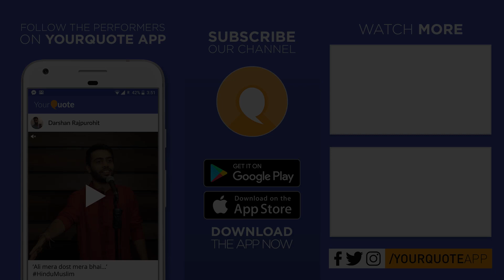A Talk About Everthing by Jeganath | Stan-Up Comedy | YQ - Chennai (Open Mic 8)